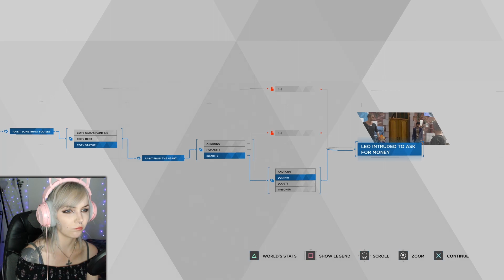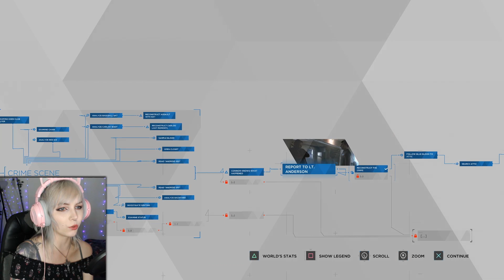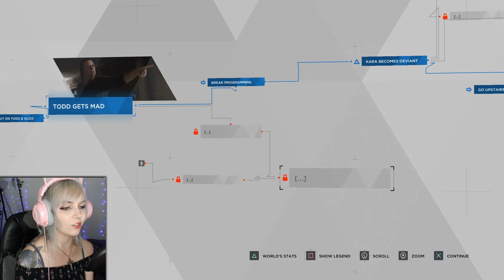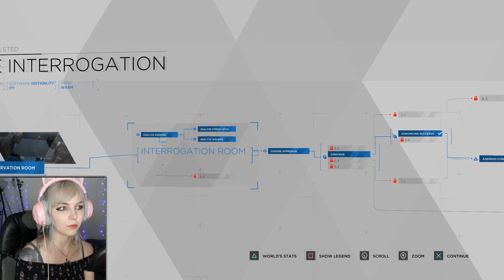This is already intense | Detroit Become Human Part 2 | Neoxie Plays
Things are already heating up...
In this episode we escape with Alice, meet Carl and Leo, and conduct a successful investigation!